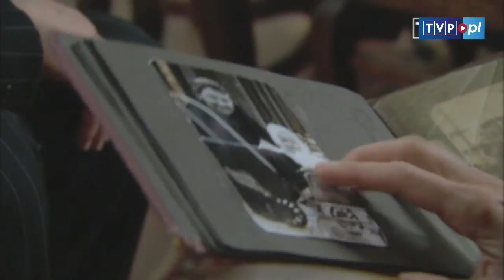Czas honoru - Lewińska wyznaje - scena z odc.63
JESTEŚMY TEŻ TUTAJ:
Strona TVP VOD: